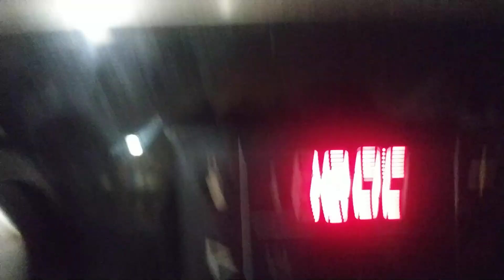💓Серце калатається коли починається ТРИВОГА 🐓🐔ГОДУЮ КУРЕЙ Сільське життя Війна в Україні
Вітаю на каналі! Мене звати Світлана.  Я - українка. Знімаю відео про життя в селі так як воно є насправді і без прикрас. 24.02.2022 наше життя змінилося на До та після. Київщина, а саме Ірпінь, Буча, Ворзель була окупована з лютого і до кінця березня. За цей час там постраждало багато людей, і також багато залишилися без житла. Ми з сім'єю вимушені були покинути місце, де прожили 14 років і переселитися на південь України🇺🇦 в Одеську область.
В селі 🌻 де ми зараз живемо дуже затишно, хоча немає ні асфальту ні газу, як це було на Київщині, але дякуємо Богу, що живі. Починаємо все з нуля, і щоб мати все своє - засадили город, не так давно завели Цесарок, курей, перепелів, кіз. Поступово налагоджуємо господарство.
 Так як і всі Українці зараз живемо в умовах війни, чуємо вибухи та сирени, летять ворожі дрони шахеди та ракети над головою, що вороги запускають з акваторії Чорного моря. 🙏🏻 Молимося щодня за мир на нашій рідній землі🇺🇦

Для зворотнього зв'язку залишаю посилання на телеграм-канал.
💫 дивіться в описі каналу